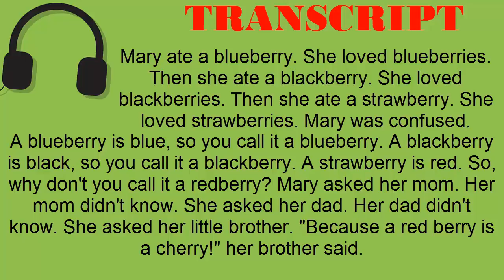Super Easy Reading #09 - Red Berry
TRANSCRIPT:
Mary ate a blueberry. She loved blueberries. Then she ate a blackberry. She loved blackberries. Then she ate a strawberry. She loved strawberries. Mary was confused. A blueberry is blue, so you call it a blueberry. A blackberry is black, so you call it a blackberry. A strawberry is red. So, why don't you call it a redberry? Mary asked her mom. Her mom didn't know. She asked her dad. Her dad didn't know. She asked her little brother. "Because a red berry is a cherry!" her brother said.